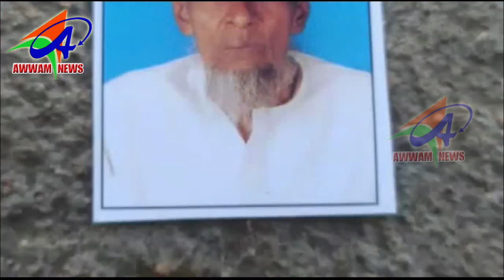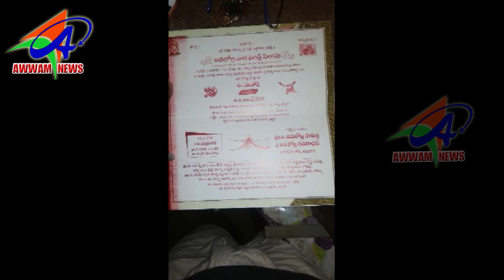AWWAM NEWS BHAINSA 29 01 2020